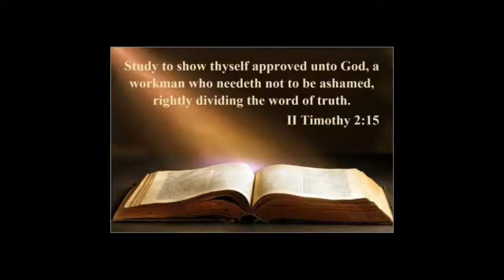Study To Show Thyself Approved